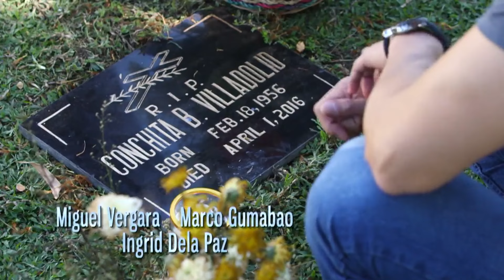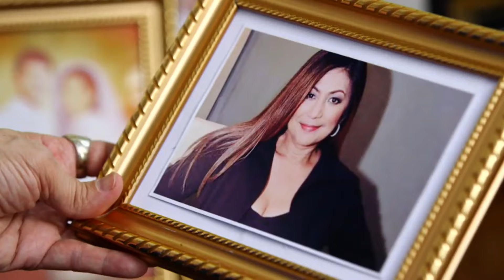Full Episode 53 | Tubig At Langis (With English Subtitles)